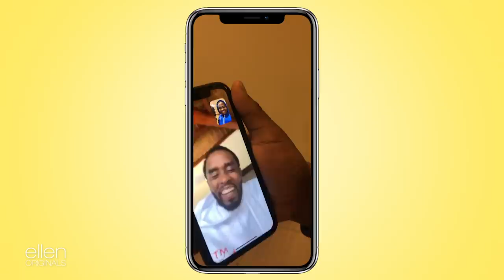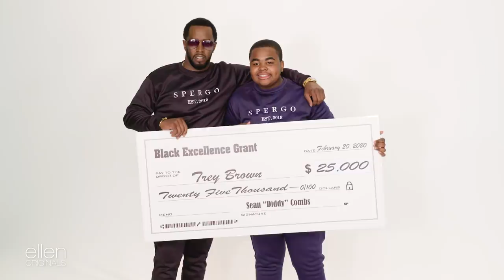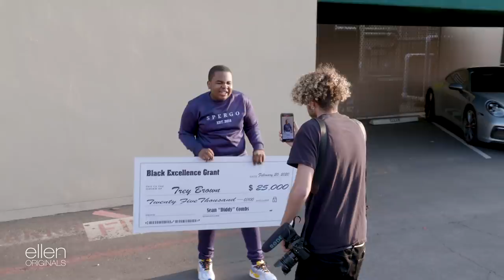‘Best. News. Ever.’: Sean ‘Diddy’ Combs and Jeannie Surprise Deserving Fan Trey Brown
Trey Brown is the 14-year-old CEO of Spergo, a luxury clothing and lifestyle brand. Under the pretense that he’s backstage at The Ellen Show to film some social videos, he is blown away when he finds out what Jeannie actually has in store for him. The surprises build when Trey has a heartfelt reunion with his mentor, Sean “Diddy” Combs, who presents Trey with the Black Excellence Grant to ensure Sprego continues to grow and flourish.